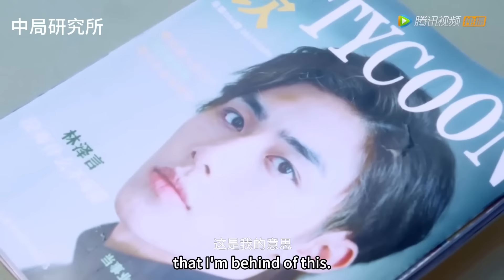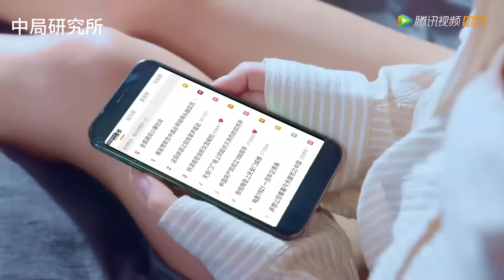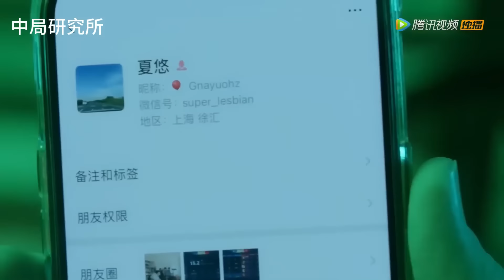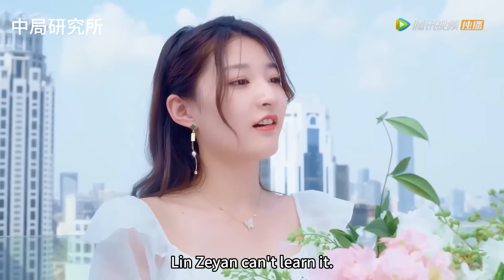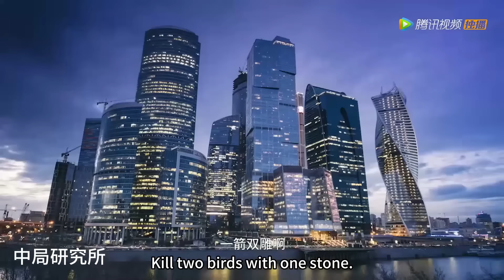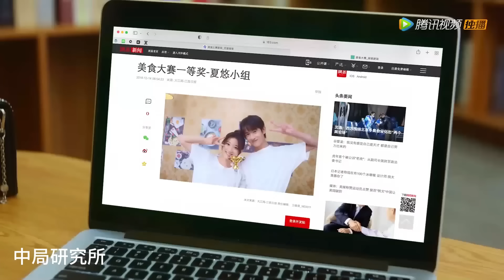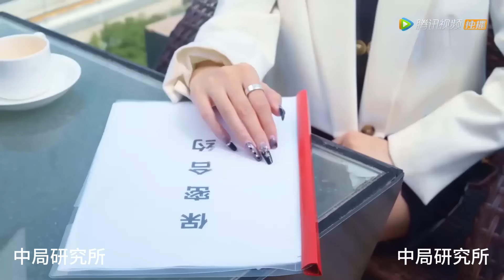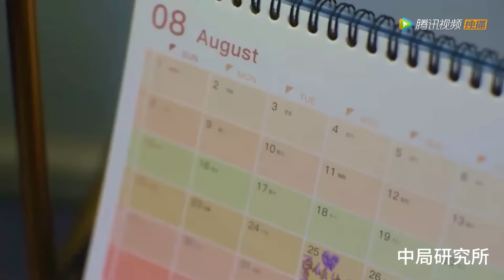【MOVIE】分手6年後，霸總偶遇灰姑娘送兒子上學，終於發現自己當爸爸了#亲爱的是试用期女友#最新電影#大陸電影#愛情電影